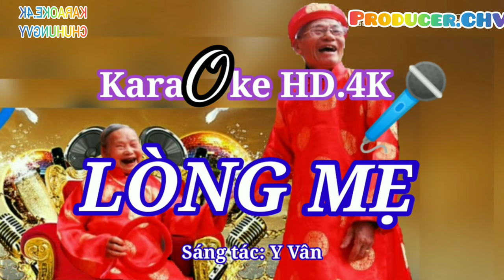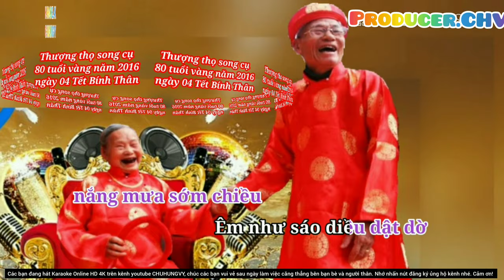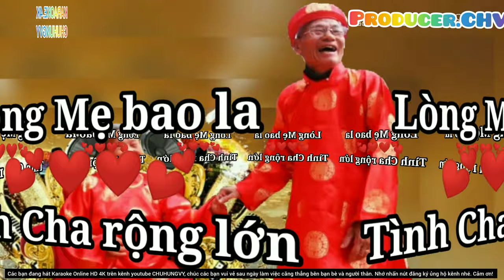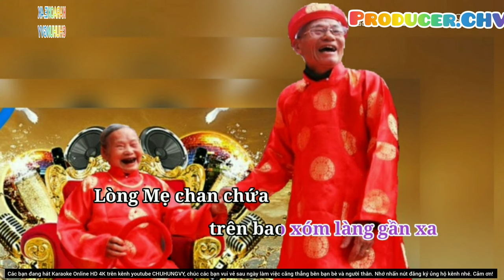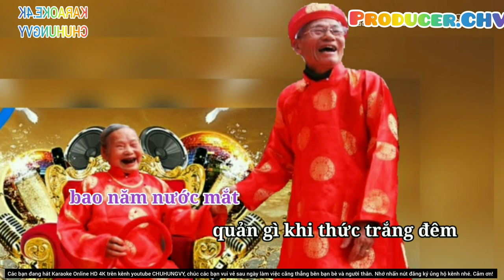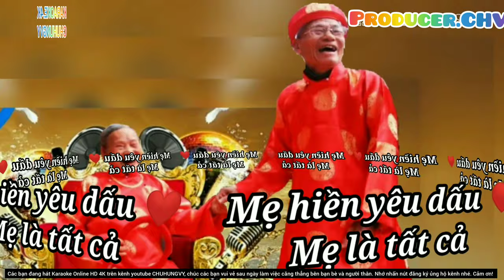🎤🎶KARAOKE HD 4K LÒNG MẸ (phong cách nhịp nhàng)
TAC GIẢ Y VÂN, ‘LÒNG MẸ’, NHƯ MỘT… ‘QUỐC CA CỦA TÌNH MẪU TỬ’
Chuyên đề, Nhạc Sĩ
Cũng như thi ca, nền tân nhạc miền Nam, với lịch sử ngắn ngủi từ 1954 tới 1975, đã mang lại cho Việt Nam cả một kho tàng văn học, nghệ thuật rực rỡ. Sự giàu có rực rỡ ý nghĩa của bộ môn nghệ thuật này, không chỉ giới hạn ở thể loại tình ca mà, nó lan tỏa, tới mọi giai tầng xã hội. Mọi hạng tuổi. Mọi sinh hoạt xã hội.